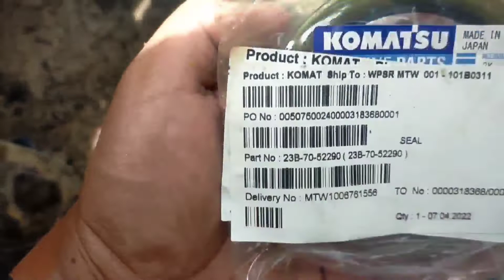Tutorial Replace oil seal circle rotation gear GD 535-5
circle rotation gear leak, setelah di check terjadi kebocoran dikarenakan oil seal mengalami kerusakan...
video ini berisikan cara mengganti oil seal dari circle rotation gear GD 535-5